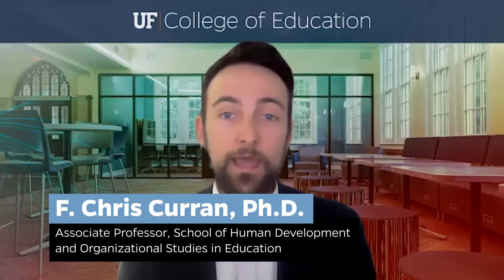In Other Words | F. Chris Curran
Disparities in school discipline have broad implications for students. F. Chris Curran, associate professor of educational leadership and policy, recently published a paper, "A Matter of Measurement: How Different Ways of Measuring Racial Gaps in School Discipline Can Yield Drastically Different Conclusions About Racial Disparities in Discipline," in Educational Researcher by the American Educational Research Association. He shares his research findings, in other words.